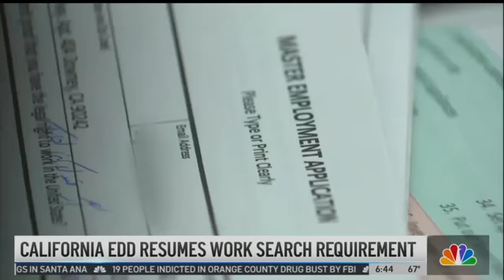NBC4 Los Angeles | Attorney Angela Reddock-Wright Explains the EDD's Work Search Requirements